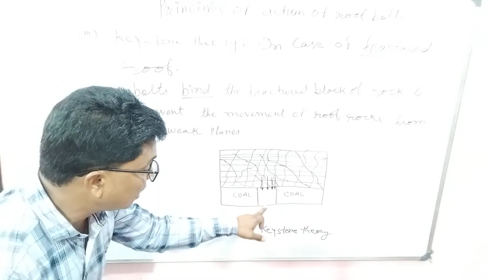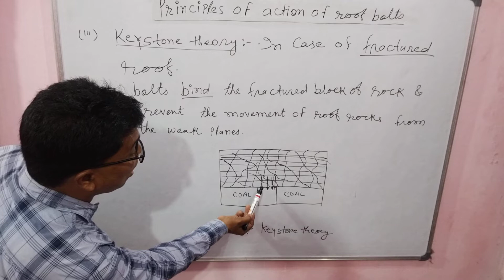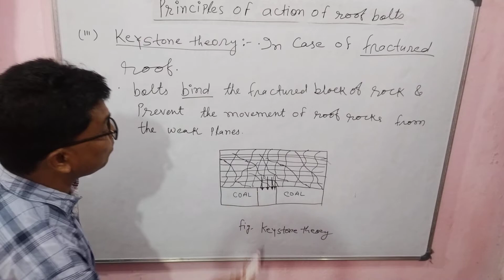Principle of roof bolt - Keystone theory( keying theory)